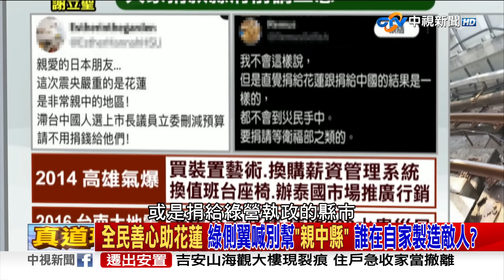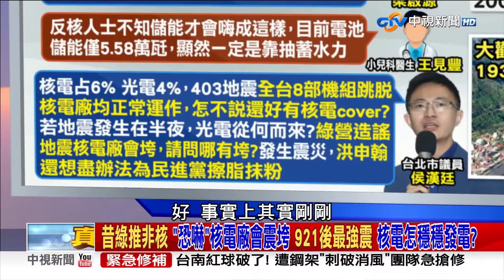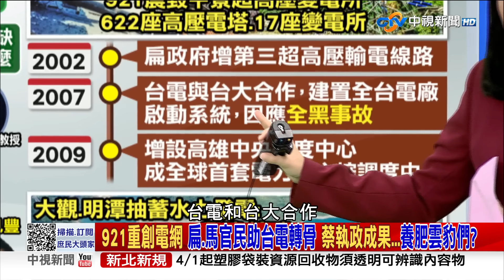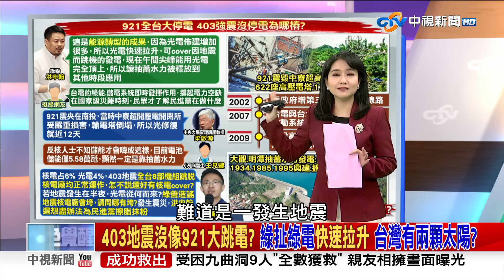藍綠捐薪賑災 側翼帶風向別捐「親中縣市」 網轟：替戰貓出怨氣？《庶民大頭家》完整版 20240405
403大地震重創花蓮，現在不少藍綠政治人物紛紛站出來捐出薪資，希望能幫助花蓮災民重新回歸正常生活，沒想到現在有綠營側翼竟然開始帶風向，說花蓮非常親中，把錢捐給花蓮除了會被拿去綁樁之外，就跟捐給大陸沒兩樣，要民眾或國際友人不要把錢捐給花蓮，強調要捐就捐給衛福部，其實政府有沒有善用善款，百姓自有公評，但這些側翼網軍阻止大家捐款的理由，竟然是怪花蓮人太親中，如果把錢花在花蓮災民身上就是在資助敵國，那民進黨這些政治人物怎麼不趕快把捐出去的薪水收回來?還是說因為綠營在選戰上，無法成功在花蓮插旗，蕭美琴在花蓮屢戰屢敗，所以民進黨就要趁著地震天災，來教訓一下花蓮人?

【本集來賓】
1.前立委 鄭麗文
2.資深媒體人 謝寒冰
3.立法委員 王鴻薇
4.資深媒體人 鄭師誠